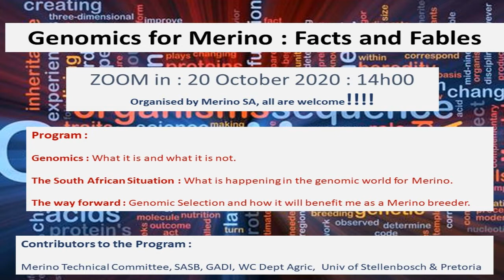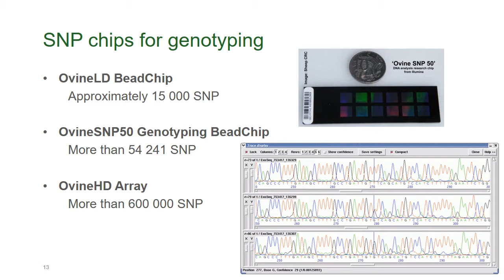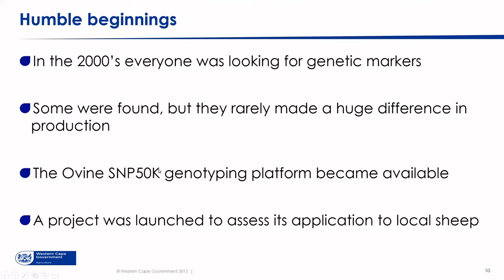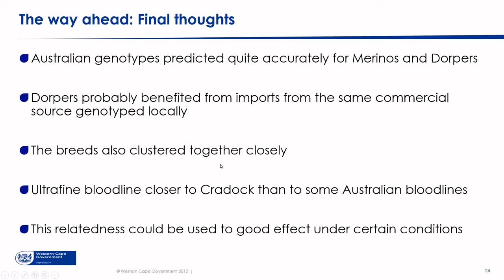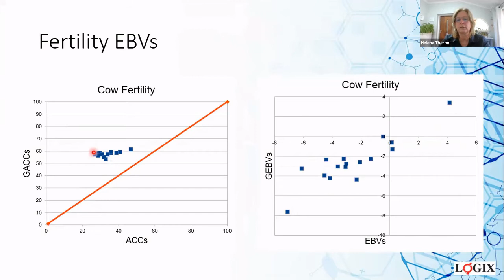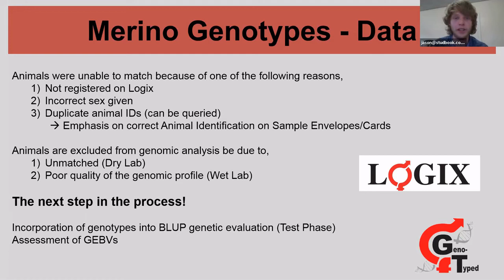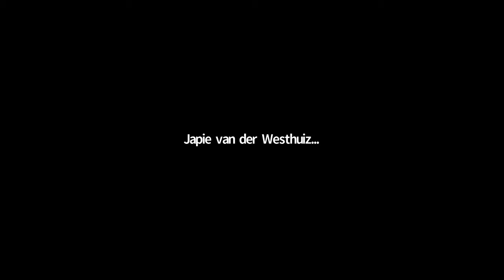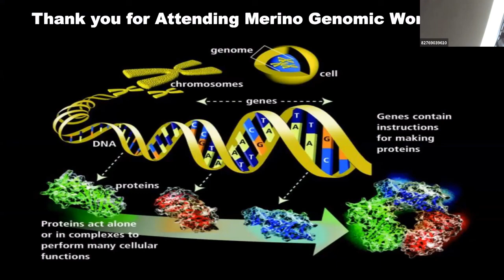Merino Genomics live discussion 20 October 2020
Genomics for Merino: Facts and Fables

Three presentations and a discussion: The application of Genomic information for Merino Sheep breeding.